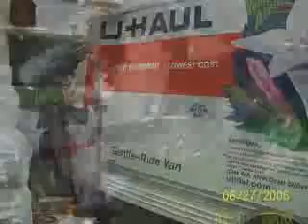Newark Fire Department.flv